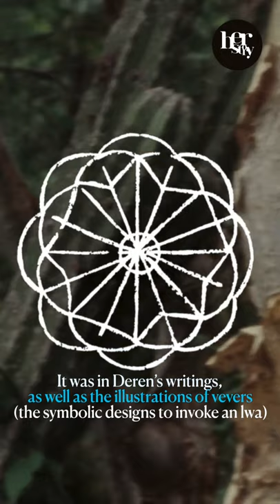CHAPTER V A transgenerational inheritance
'Vever (for Barbara)’ is a movie built from two abandoned film projects by Maya Deren and Barbara Hammer. The film brings past experiences into the contemporary moment: the movie that Maya Deren couldn't finish during her lifetime was filmed between 1947 and 1950, and; Barbara Hammer's unfinished film footage date back to 1975 when she went to Guatemala on a motorcycle trip.

In 2018, artist and filmmaker Barbara Hammer approached Deborah Stratman, requesting if she could create a new work from unused film footage that Hammer shot during a motorcycle trip to Guatemala in 1975.
Initially, the idea was to Barbara revisit the material herself, but plans changed course as a result of her declining health due to ovarian cancer. Thus, it required her to reimagine the project by asking other talented filmmakers to work with the material.

Stratman became drawn to Maya Deren’s journey and personal accounts of her experiences of Haitian deities and Voudoun rituals as documented in her 1953 book Divine Horsemen: The Living Gods of Haiti. It was in Deren’s writings, as well as the illustrations of vevers (the symbolic designs to invoke an lwa) seen throughout the book, that Stratman unearthed deeper connections between the women: their similar choice to abandon film projects looking at indigenous cultures. Barbara Hammer recalls that she couldn’t find any poetical content or personal context for the film. So she didn’t see a reason to print it.

Many years after Deren’s death, Teiji Ito posthumously cut the film into the documentary existing today, released as Divine Horsemen the Voodoo Gods of Haiti (1985). This documentary film ran counter to many of Deren’s ideas on film form, such as the use of voiceover, narration, and continuity editing.
Teiji Ito’s mysterious soundtrack to the avant-garde classic ‘Meshes of the Afternoon’ surfaces on Stratman’s soundtrack to the film as another link between the three artists.